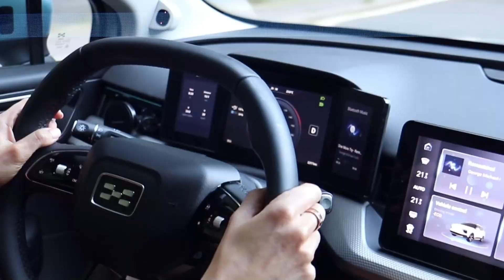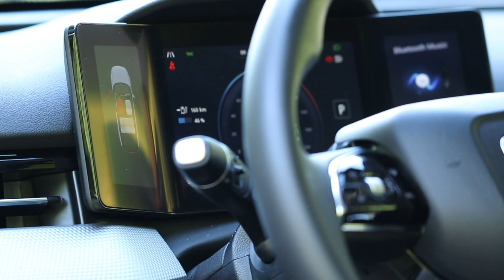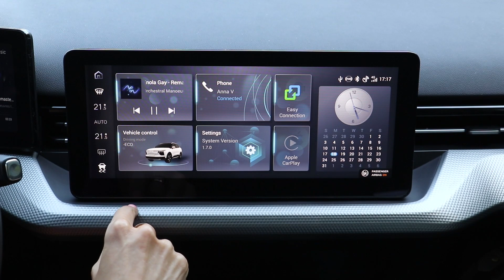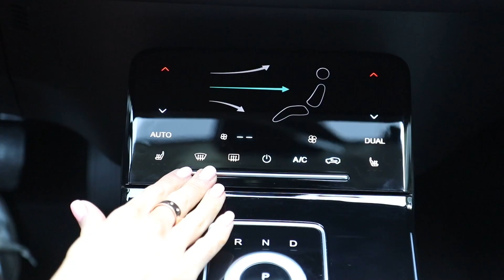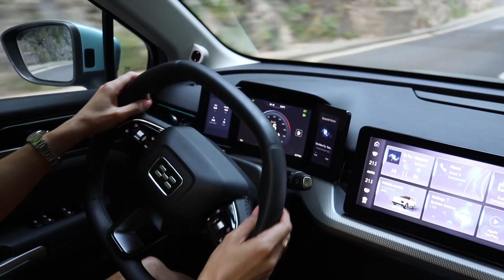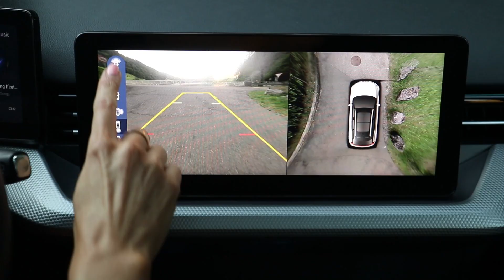AIWAYS U5 - new electric SUV - falling in love?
This is the U5 - a brand new electric SUV from Aiways. The U5 is also the very first model manufactured by Aiways. A very spacious electric family SUV which has just entered the European market. Should you consider it?
Your comments is what drives me, please take a minute to say "Hello" and let me know what your thoughts are on this video.